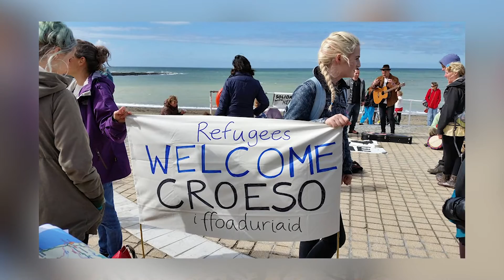Lansio Ymgyrch y Rhwydwaith Merched 2019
Elin Jones AC,  yn cefnogi ymgyrch newydd Rhwydwaith Merched yr Annibynwyr i gynorthwyo ceiswyr lloches yng Nghymru.